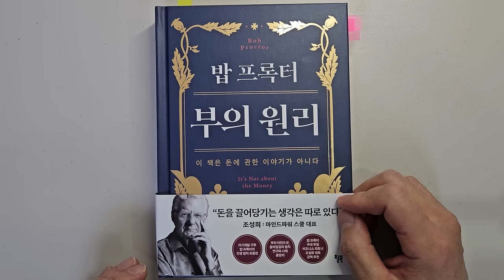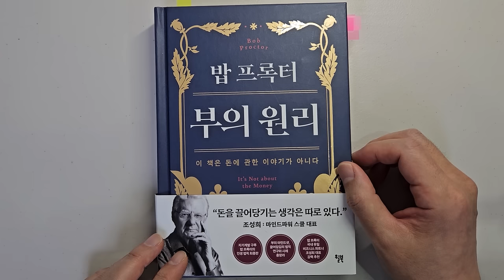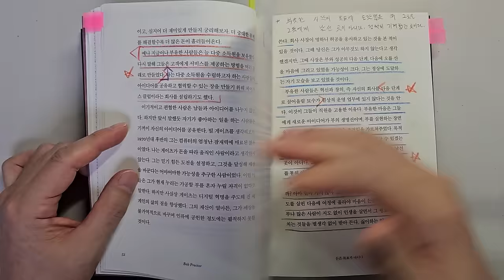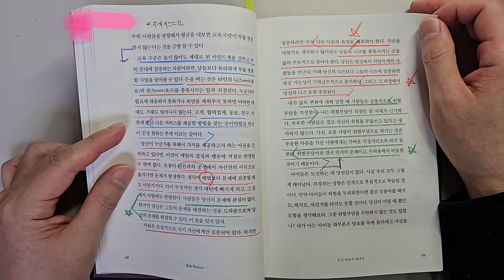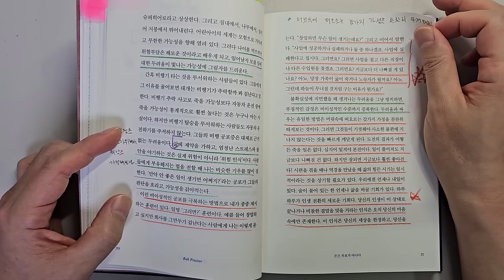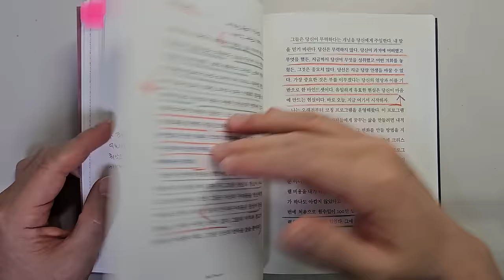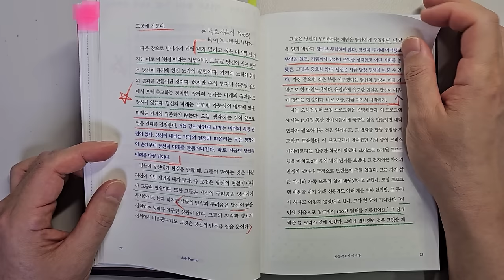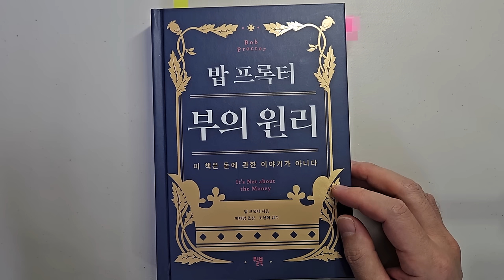밥 프록터가 알려주는 부의 시크릿으로 돈을 끌어당기면 부자 되는데 왜 안해요? 부|성공|긍정확언 @세상의 모든 책들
'밥 프록터 부의 원리'|지은이 밥 프록터|출판사 윌북

이번 시간에는 밥 프록터 님의 '부의 원리'의 리뷰입니다.

밥 프록터님은 전 세계 수백만 명의 인생을 역전시킨
자기계발의 구루라고 합니다.
세계적인 베스트셀러 '시크릿'의 실제 주인공입니다.

워낙 유명하신 분이어서 자기계발, 재테크에 관심있으신 분들은 한 번쯤
들어보셨을 것 같습니다.

1 부자들의 4가지 특징
2 돈을 벌어 부유한 삶을 사는 3가지 방법
3 부의 원리를 익히는 방법
등에 대해서 인상 깊었던 내용을 살펴보았습니다.

부자가 되는데 그리고 당장 실행을 해서 돈을 버는데

감사합니다.